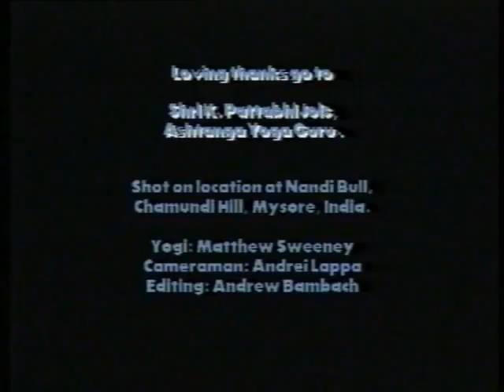Matthew Sweeney, Chamundi Hill, Mysore, 1995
Music: Ustad Alla Rakha, Pandit Ravi Shankar-Homage To Baba Alluddin - Raga Hemant Vilambit - Gat In Teen Taa, sound recording administered by UMG